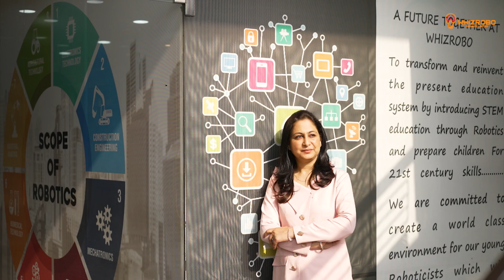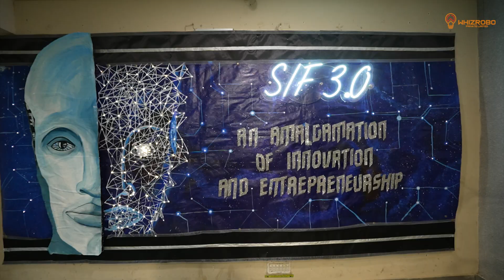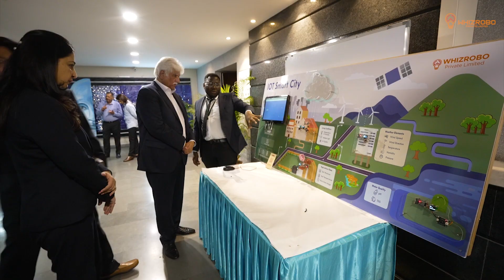WHIZROBO - Preparing Future Ready Children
We prepare Future Ready Children. STEM : IT With ROBOTICS KITS are designed, articulated by Industry Experts, Seasoned Academicians & Technical Experts.